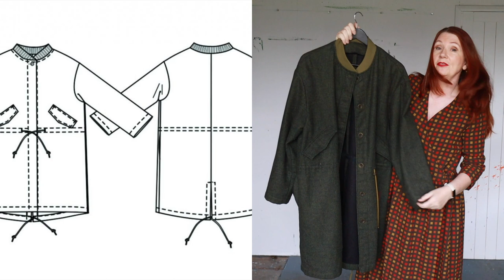Linda Dress, Etta Dress, Capriccioli Skirt & More - What I've Been Sewing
This is a good old catch up of what I've been sewing, including the new Linda dress from Bella Loves Patterns

I'm Wearing

Black Floral Viscose Fabric - Paul at Longsite Market
(you can order via his Instagram page)

Plans

You can find me hanging around here;